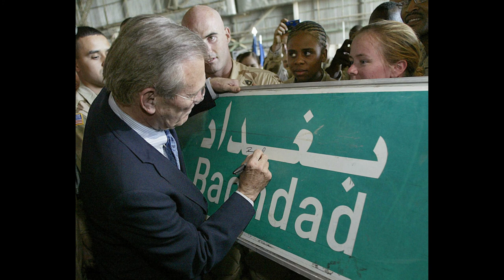Donald Rumsfeld: A Biography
Donald Henry Rumsfeld was born on July 9, 1932, in Chicago, Illinois, the son of Jeannette Kearsley  and George Donald Rumsfeld. His father came from a German family that had emigrated in the 1870s from Weyhe in Lower Saxony,:15–16 but young Donald was sometimes ribbed about looking like a "tough Swiss.":16 and 31 Growing up in Winnetka, Illinois, Rumsfeld became an Eagle Scout in 1949 and is the recipient of both the Distinguished Eagle Scout Award from the Boy Scouts of America and its Silver Buffalo Award in 2006. Living in Winnetka, his family attended a Congregational church. From 1943 to 1945, Rumsfeld lived in Coronado, California, while his father was stationed on an aircraft carrier in the Pacific in World War II. He was a ranger at Philmont Scout Ranch in 1949.

Rumsfeld attended Baker Demonstration School, and later graduated from New Trier High School. He attended Princeton University on academic and NROTC partial scholarships. He graduated in 1954 with an A.B. in politics after completing a senior thesis titled "The Steel Seizure Case of 1952 and Its Effects on Presidential Powers". During his time at Princeton, he was an accomplished amateur wrestler, becoming captain of the varsity wrestling team, and captain of the Lightweight Football team playing defensive back. While at Princeton he was friends with another future Secretary of Defense, Frank Carlucci.

Rumsfeld married Joyce P. Pierson on December 27, 1954. They had three children, six grandchildren, and one great-grandchild. He attended Case Western Reserve University School of Law and Georgetown University Law Center, but did not take a degree from either institution.